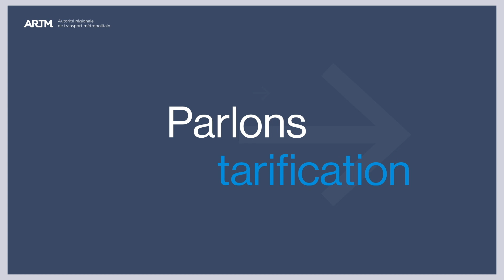Parlons tarification | Le contexte de la refonte tarifaire